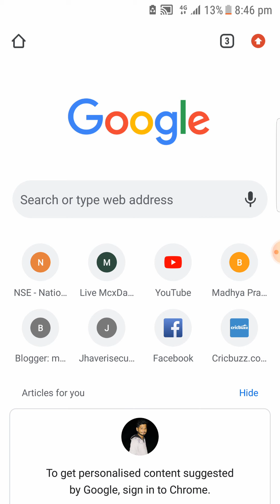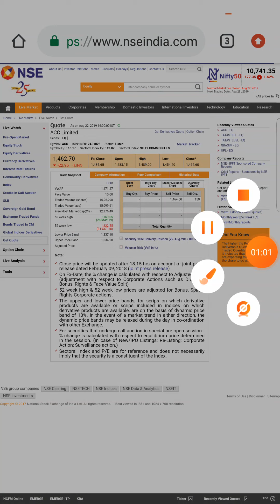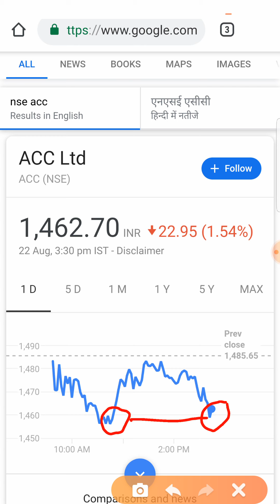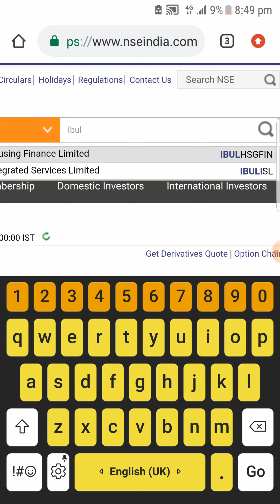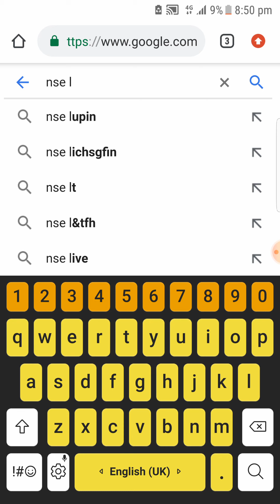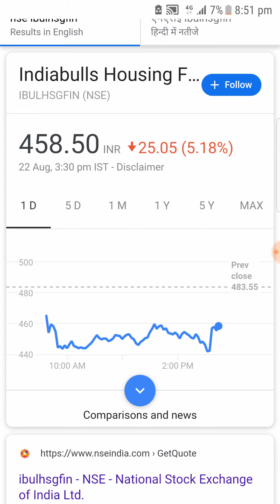profitguru Intraday trading stock tips for 23/08/19 || BEST INTRADAY TRADING STOCK FOR FRIDAY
Thankyou dosto 😘😘😘😘

Thankyou dosto 😘😘😘😘